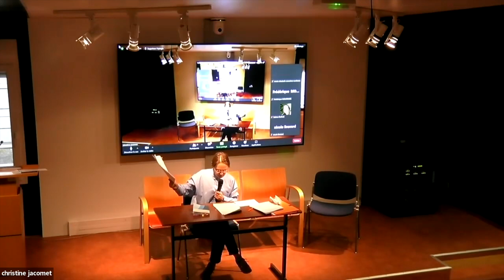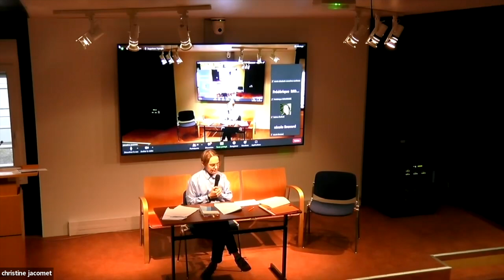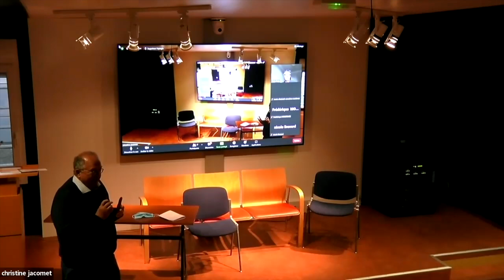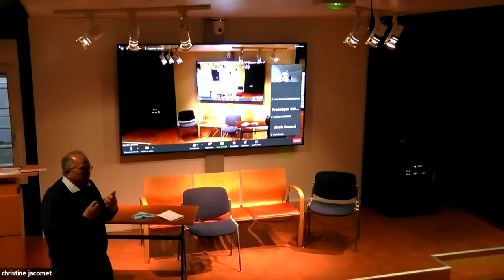Autour de l'Éthique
Cette séance, conçue comme un forum, mettra en discussion l’éthique, la déontologie, la philosophie et la morale. Cinq intervenants – deux médecins, une juriste, deux philosophes – s’efforceront de relier des problèmes posés par l’application de la déontologie médicale à des perspectives d’éthique médicale, en partant de leur actualité immédiate, pour découvrir à partir de là ce que peut être une pensée éthique quand les principes entrent en conflit.

Bernard Goujon est médecin retraité et vice-président du Conseil Départemental du Puy-de-Dôme de l’Ordre des Médecins. Il parlera en tant que représentant de l’Ordre des Médecins et nous éclairera sur les questions de secret médical, de ses grands principes et de ses limites.

Jean-Etienne Bazin est professeur d’anesthésie et de réanimation et chef du pôle de médecine périopératoire du CHU de Clermont-Ferrand. Il est largement engagé dans la réflexion éthique via son poste de responsable du Groupe de réflexion éthique Clermontois et de directeur de l’espace de réflexion éthique de la région Auvergne.

Frédérique Geymond est substitute du procureur au tribunal judiciaire de Clermont-Ferrand. Elle s’est intéressée à la déontologie médicale suite au traitement de procédures médicales pénales, cherchant à comprendre les liens entre procédure disciplinaire médicale et procédure pénale. La découverte de la déontologie médicale lui est apparue comme une matière pleine de ressources juridique et éthique, pourtant trop souvent reléguée à son seul aspect disciplinaire. Son propos lors de la conférence sera de présenter les caractéristiques, notamment juridiques, de la déontologie médicale et ses liens avec l’éthique.

Alain Petit est professeur de philosophie au département de philosophie de l’Université Clermont-Auverge (UCA). Il est membre du Laboratoire de Philosophies et Rationalités (Phier) de l’UCA.

Julie Soustre est philosophe et formatrice spécialisée en philosophie. Elle est engagée dans les comités d’éthique de la région Auvergne et est l’autrice du livre Éthique et droit dans les soins : législation, éthique, déontologie (2018).